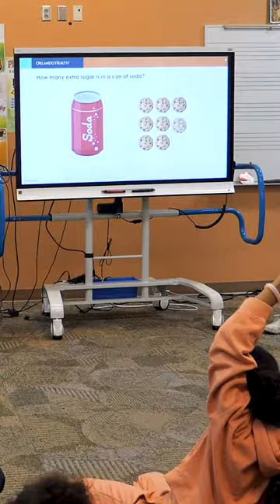Nutrition Education Class at Orange Center Elementary School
Join us behind the scenes at our Nutrition Education Class, one ingredient of the teaching garden we support at Orange Center Elementary, where registered dieticians are setting students up for a lifetime of healthy habits. 🍎🏫

From balanced snacks to nutritious smoothies, we're showing kids how the right foods can supercharge both their bodies and minds. 💪